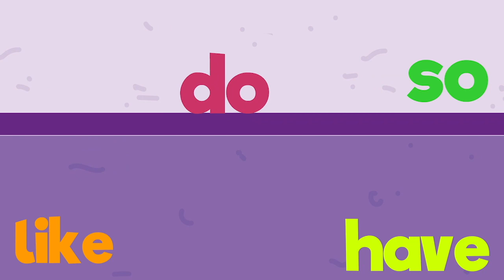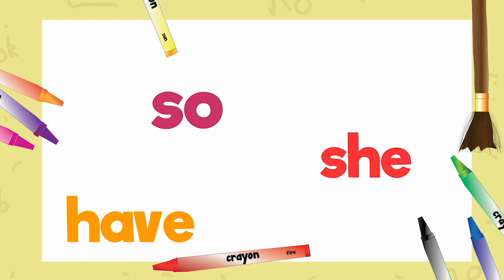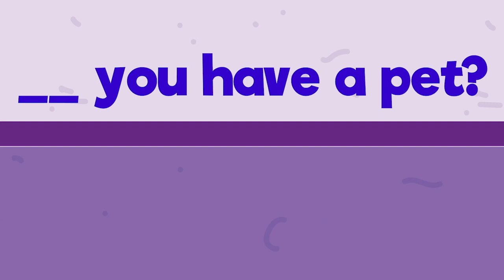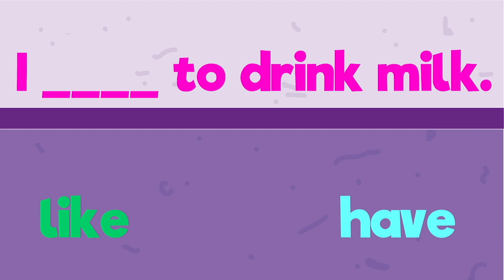Phonics tricky words phase 4 - Sight Words set 1 - Common Words - High Frequency Words - Phonics HFW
Have, So, Like, Do.
Here is the FIRST set of the phonics tricky words, phase 4 (part 1). These words are sight words, they shouldn't be 'sounded out' using phonics sounds. They should be learned and memorised by repetative reading in fun ways, found in this video! We explore their sound, spelling and meaning in a sentence.

Follow up Lesson worksheets are available for download on my Teachers Pay Teachers shop and my Etsy shop. Great for teachers, distance learning/digital learning, parents, care givers, schools, early years centres and homeschoolers! TPT Etsy Instagram Facebook